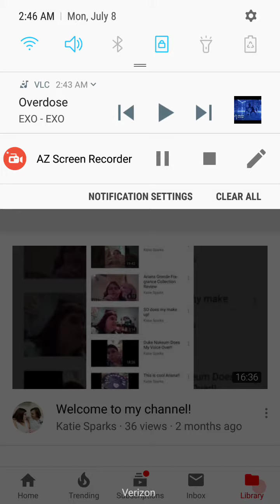We are so close guys!!!